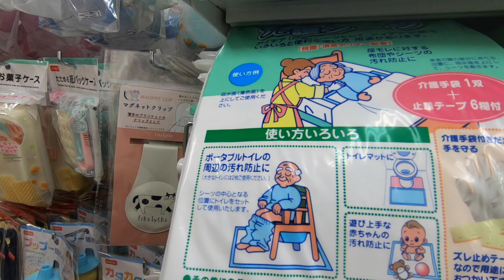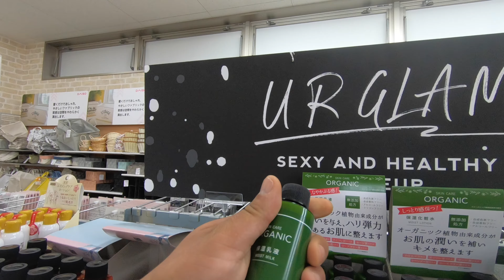Daiso Shop Tour in 4k